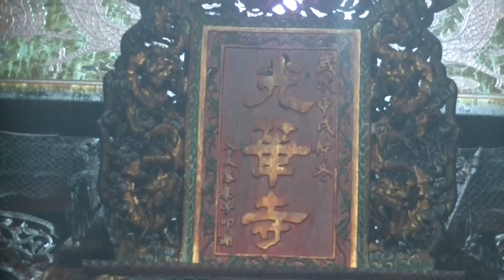莿桐大美光華寺前往二崙賜福宮會香20190310